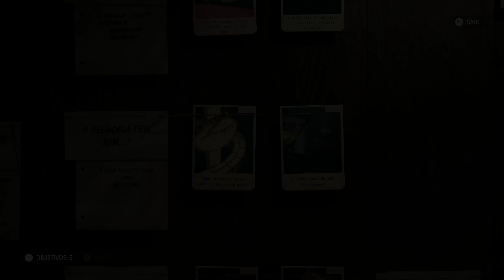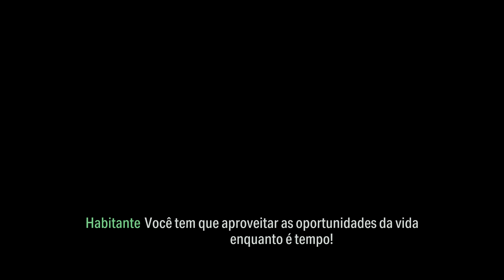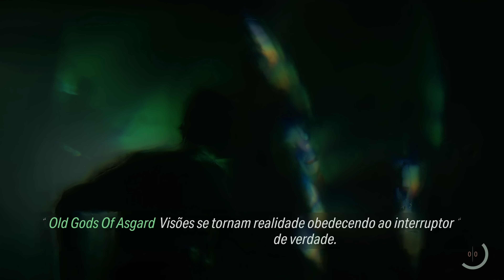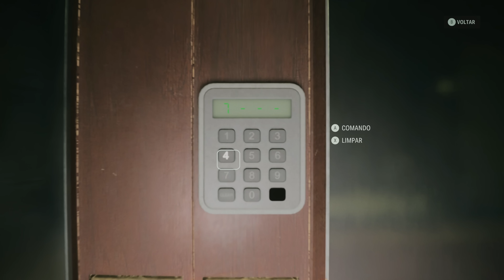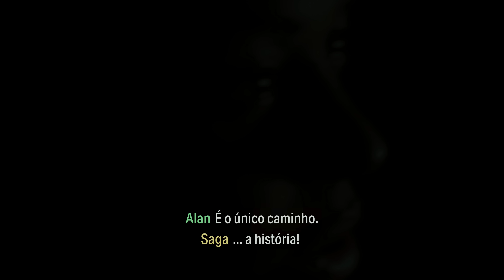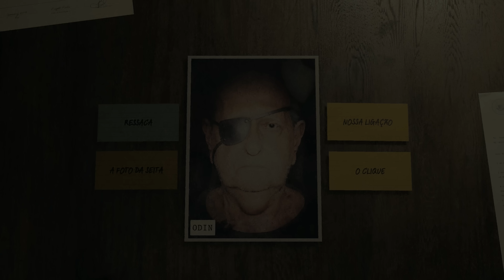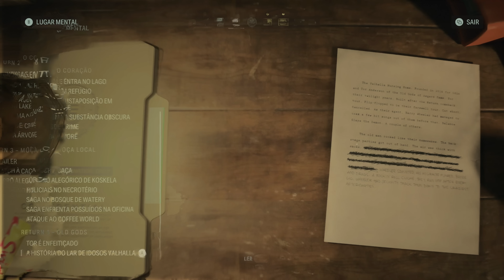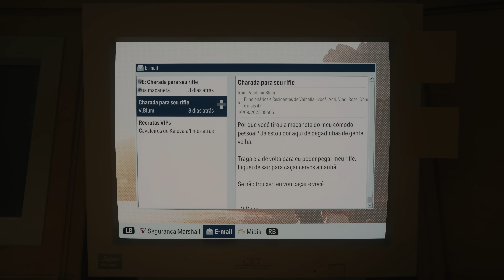Alan Wake 2 - Parte 3: O Lado Obscuro!!! [ PC - Playthrough 4K ]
Playthrough de Alan Wake 2 no PC, Saga Anderson, uma agente do FBI, vai a Bright Falls investigar um caso e tudo começa a se transformar, um escritor desaparecido há 13 anos pode ser a chave do mistério!!!

O Que Eu Uso no Setup:
Placa de Vídeo NVidia GEFORCE RTX 4090
Processador Intel i9
Xbox Series X
Playstation 5
Nintendo Switch